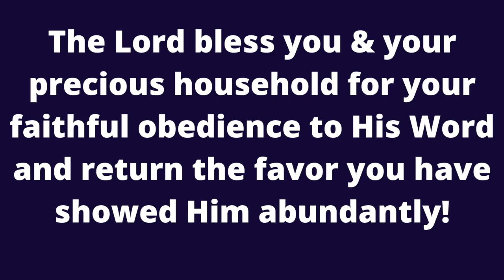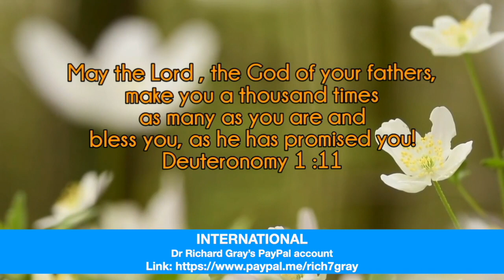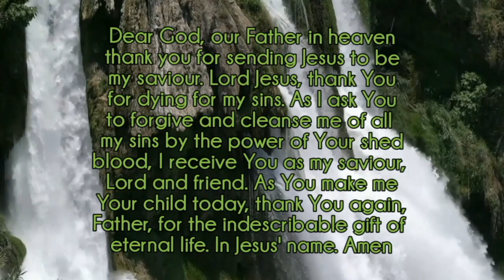Richard Gray ~ Our Daily Needs ~ Part 2!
Our Daily Needs|Part 2.